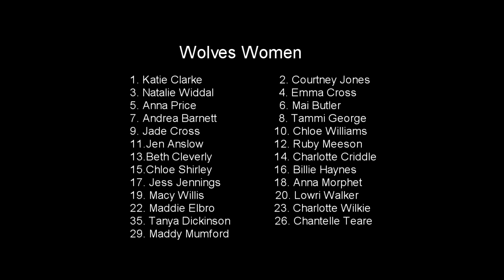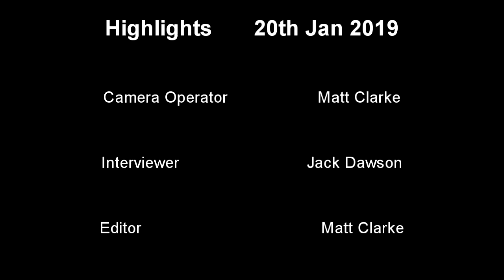Solihull Moors Ladies v Wolves Women Highlights 20 1 2019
Video highlights of the FA Womens National League Midlands Division 1 game between Solihull Moors Ladies FC v Wolves Women FC played on the 20th Jan 2019.